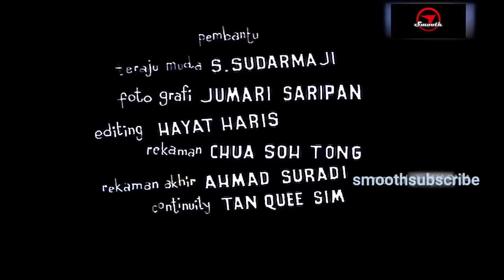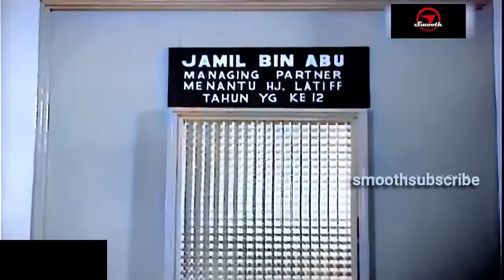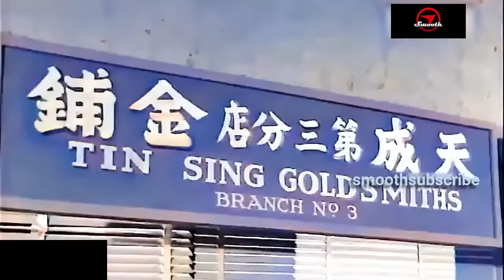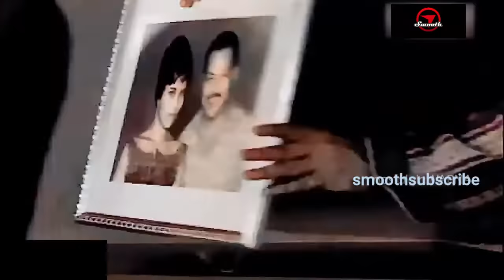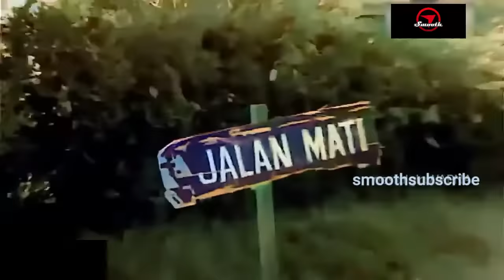FILEM KLASIK MALAYSIA | MADU TIGA P RAMLEE berwarna